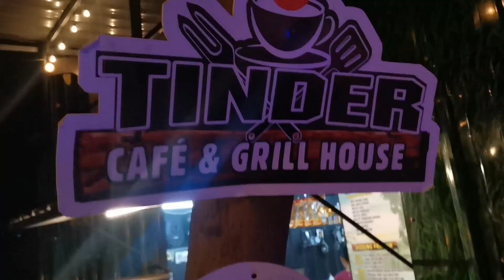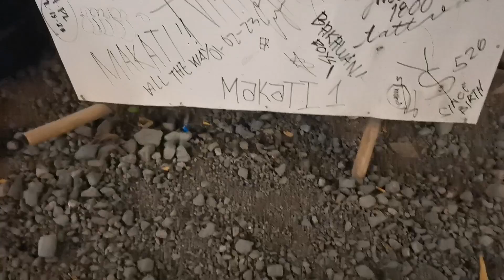TINDER CAFE & GRILL | ANGONO RIZAL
Don Mariano Santos Ave, Angono, Rizal
Sarap ng foods panalo kaya foodtrip
Lalo na yung pancit grabe sa sahog bagnet yata yung karne nya kaya nka dalawang ordwe kami hehe